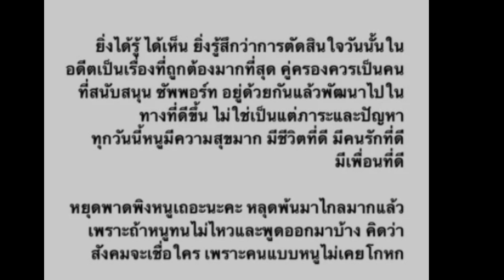"แก้มบุ๋ม" ระบายความในใจผ่านสตอรี่ถึง "อดีต" คิดไม่ผิดที่ก้าวออกมา!!